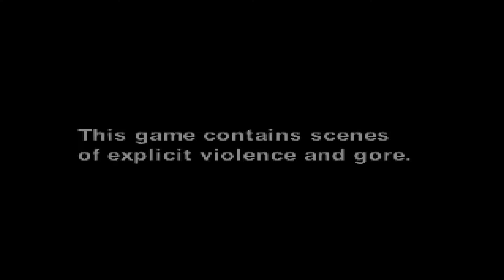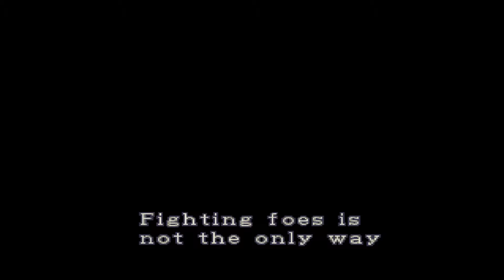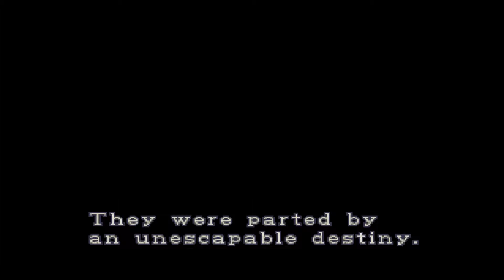Resident Evil 2 [Spooktober Playthrough] (Part 1)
We play through Resident Evil 2's Leon campaign and beat it, then do a bit of Claire's campaign.